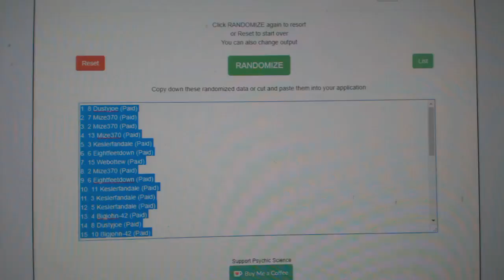Multi Randoms - C&C #8687